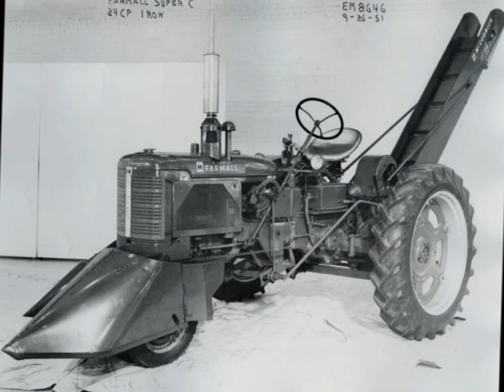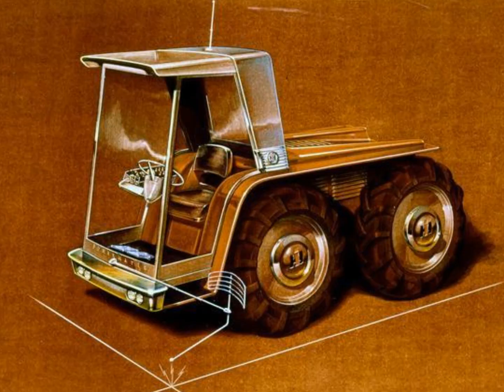Experimental IH tractors part II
This is the second of a 2 video series on all the International Harvester Experimental Tractors from the early 1900's to the future    Some Images were used from the Wisconsin Historical soscity ,the  Internet, and some of  my own personal pictures and video